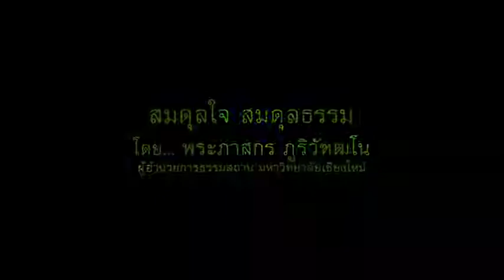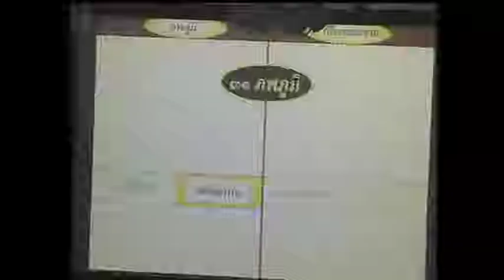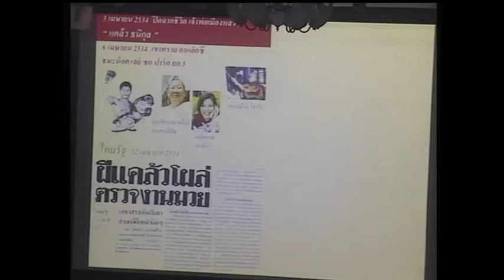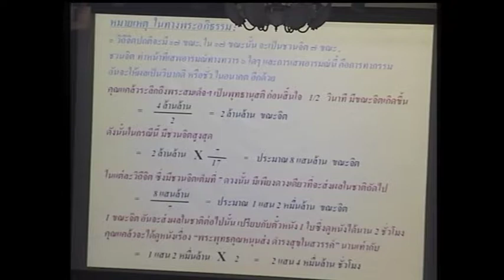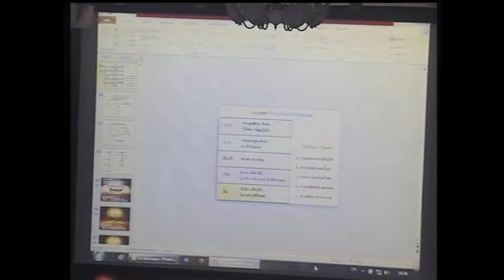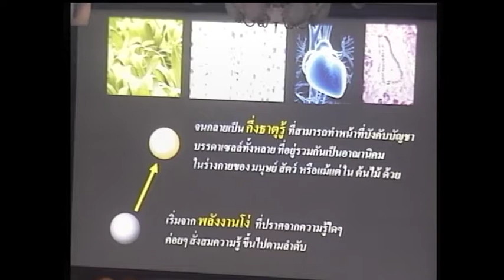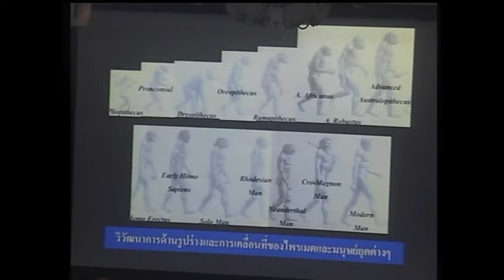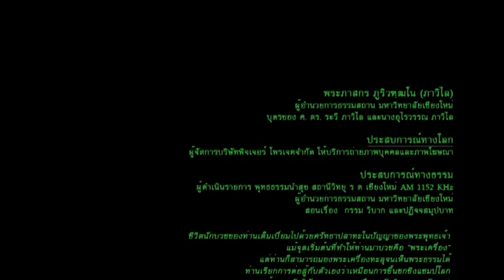พระภาสกร ภูริวัฑฺฒโน - สมดุลใจ สมดุลธรรม (24/7/2557)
โครงการ...วิปัสสนากรรมฐาน
วันที่ 23-27 กรกฎาคม พ.ศ.2557
โดย...พระภาสกร ภูริวัฑฒโน-พระคเชนทร์ สุนทโร